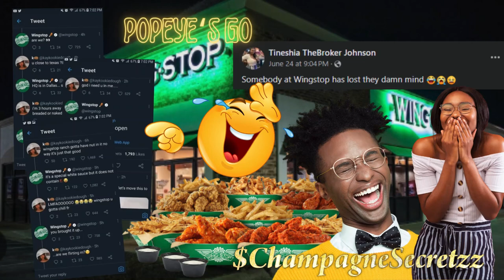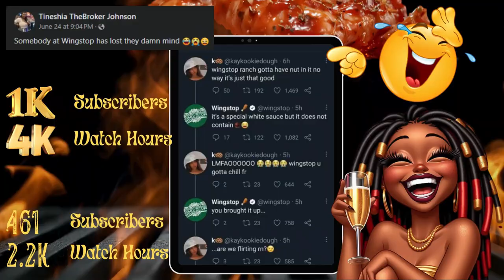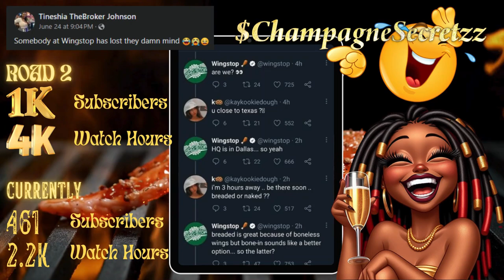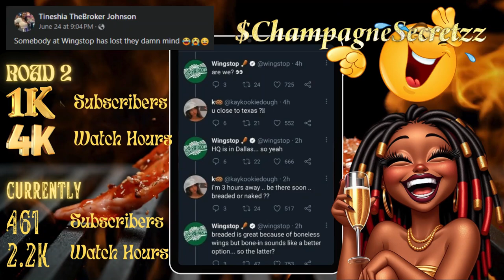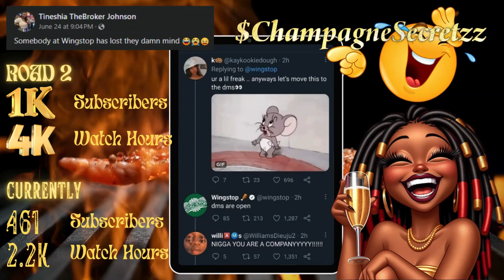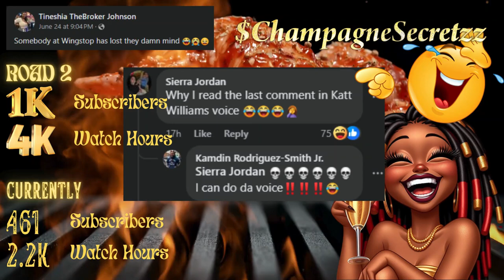Wingstop gotta stop | They're out here trying to spread more than chicken legs. LOL.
Scoot up for a second and check out this tweet exchange between Wingstop and a young lady on twitter. Join me and Laugh a little.